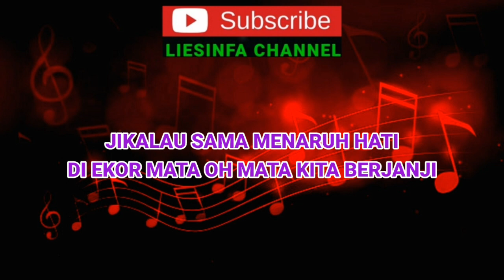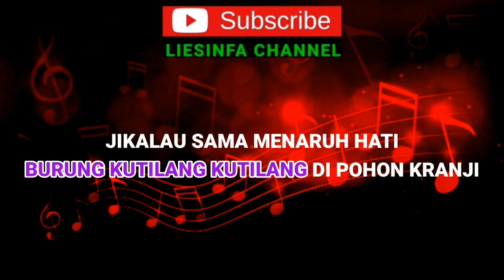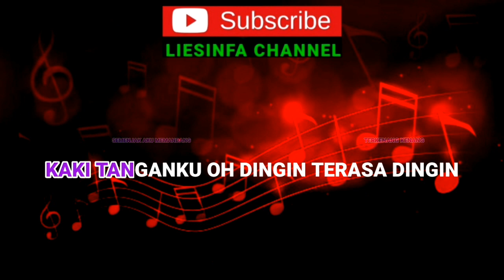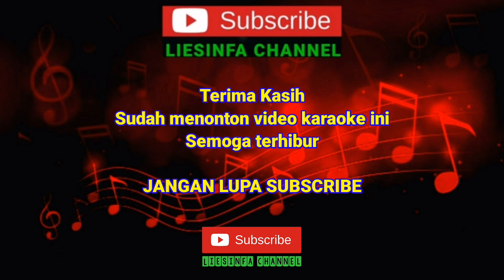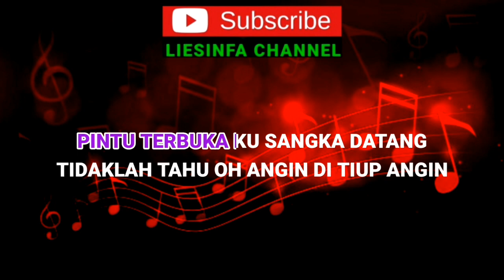KHAYALANKU KARAOKE NADA PRIA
Karaoke Dangdut
KHAYALANKU
Cipt. Alwi Hasan

Terima Kasih
Sudah menonton Video Karaoke ini,
Semoga terhibur selalu
Jangan lupa dukung kami dengan Shere, Like Komen
Agar senantiasa kami semangat untuk tetap berkarya
Salam Sukses dan sehat selalu buat temen temen
Semua pecinta musik dangdut Khususnya

Selamat bernyanyi